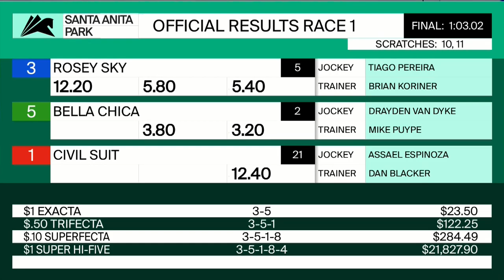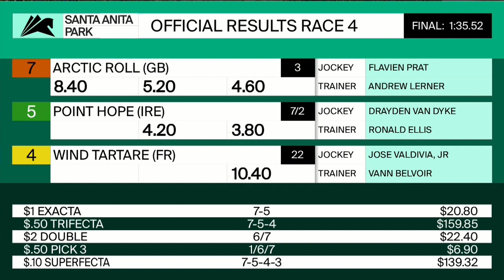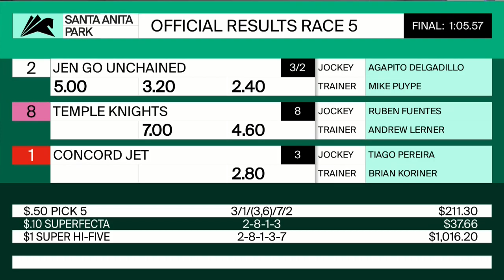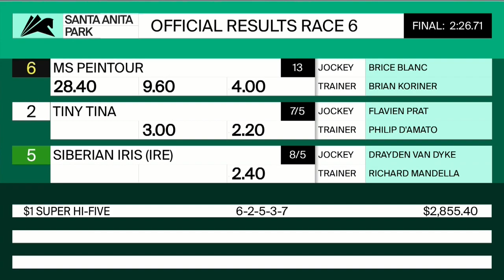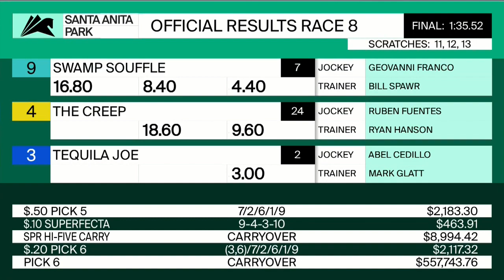Santa Anita Park Resumen - 19 de Enero 2020